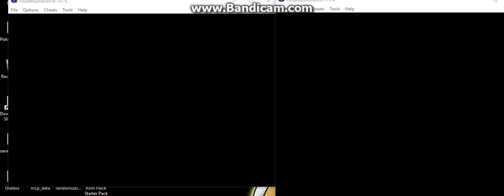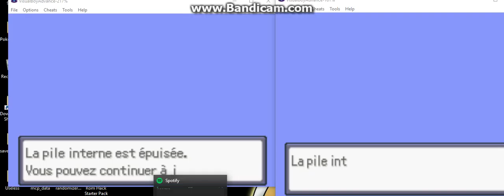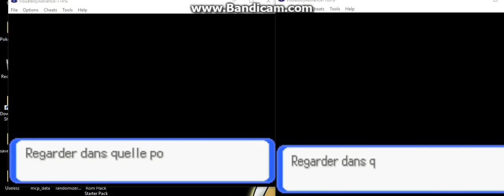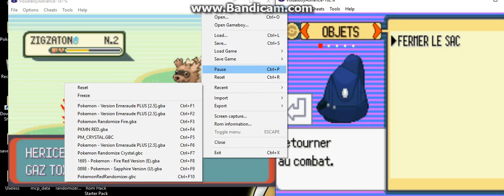Live Shiny Cyndiquail (13/1000)